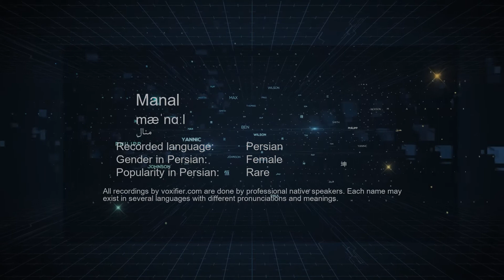How to Pronunce Manal (منال) in Persian (Farsi) - Voxifier.com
This is the Persian (Farsi) pronunciation, gender, and phonetics recording of the name Manal (منال). The same name may exist in other languages with different pronunciations. Check the meaning of name along with other possible pronunciations or similar names for free Voxifier uses the help of expert linguists to simplify pronunciations by replacing some special sounds with sounds more commonly available across all languages.